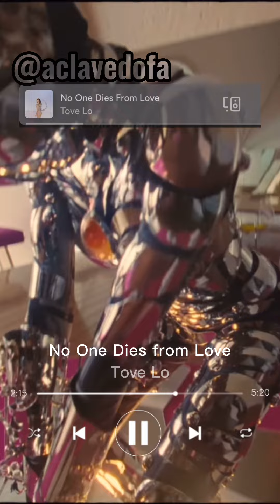Review do Dirt Femme da Tove Lo! Excelência na produção pop?!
Análise do quinto álbum de estúdio da icônica artista sueca!

Essa review inclui: Tove Lo, Dirt Femme, novo álbum Tove Lo, Dirt Femme album review, Dirt Femme review, Tove Lo reaction, Dirt Femme reaction, Tove Lo 2022, A Clave do Fá Tove Lo, Análise Tove Lo, Análise Dirt Femme, Clave Tove Lo, Clave Dirt Femme, Alt Pop, Dance Pop, Synthwave, Electropop, Música Eletrônica, House

A Clave do Fá é um canal musical nascido no TikTok.